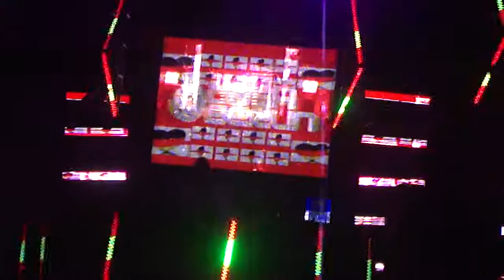DASH EURO FES MARZO 2011 PARTE 2.MP4